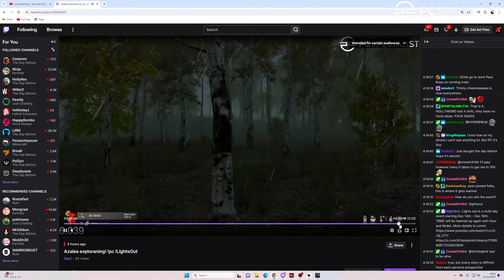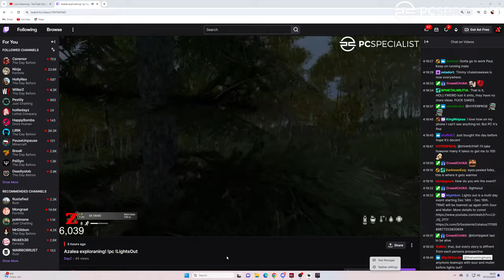Azalea first, then Chernarus Adventures! 1440p LIVESTREAM.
It's an action packed map! ;)

TRMZ